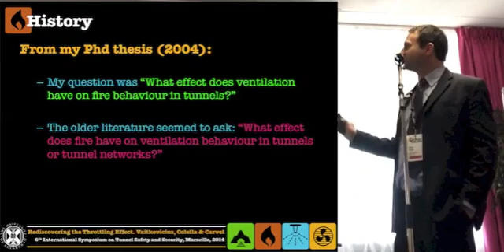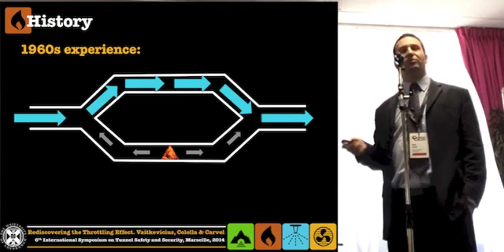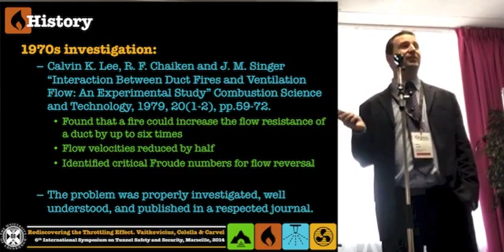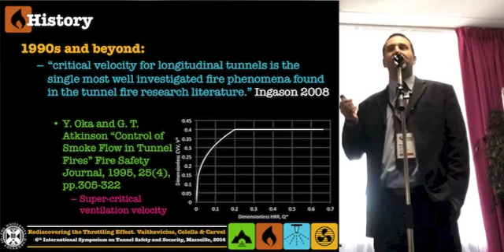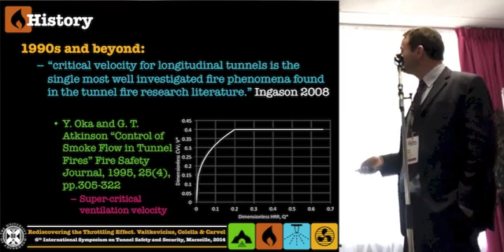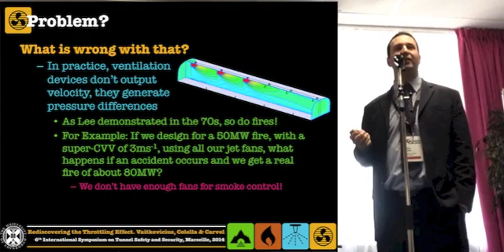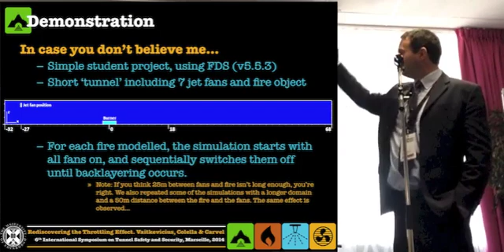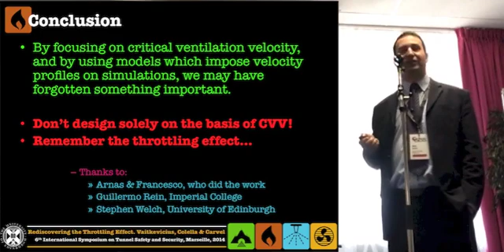Rediscovering the Throttling Effect by Dr Ricky Carvel. ISTSS 2014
"Rediscovering the Throttling Effect" by Arnas Vaitkevicius, Francesco Colella and Ricky Carvel. Winner of the "Best Paper" award at the 6th International Symposium on Tunnel Safety and Security, Marseille, France, 13th March 2014. Presented by Ricky Carvel from the BRE Centre for Fire Safety Engineering, University of Edinburgh.